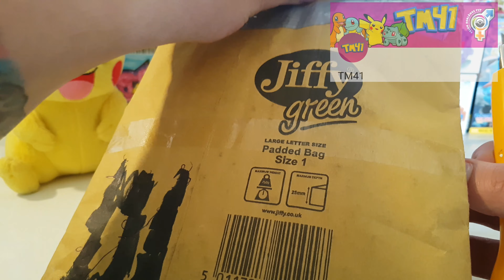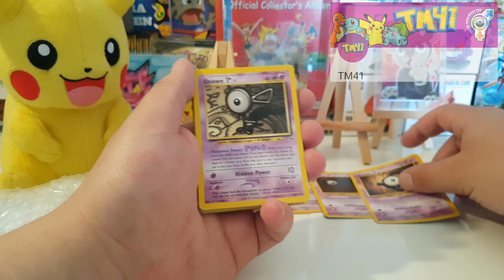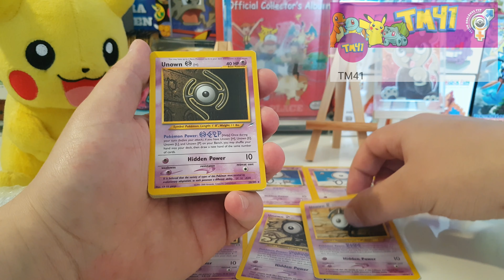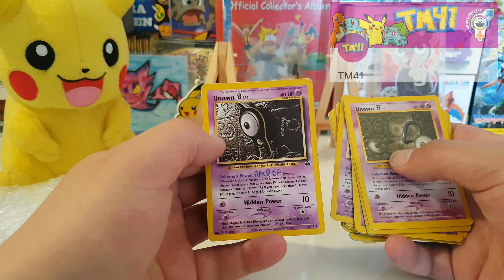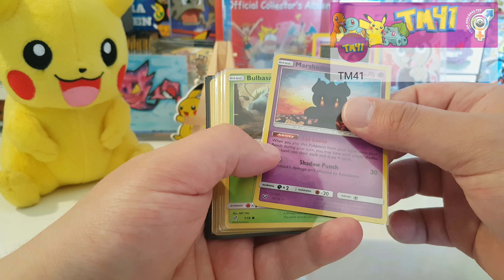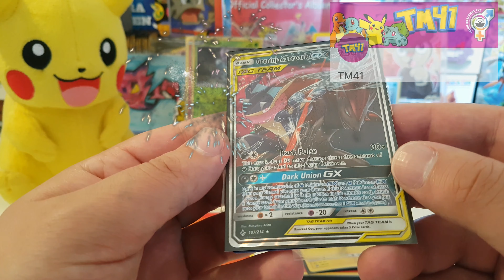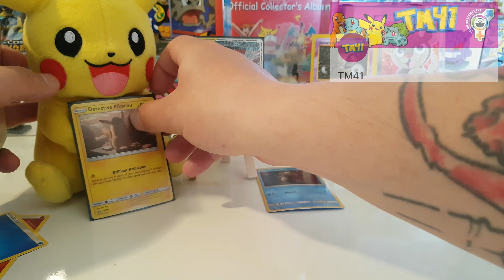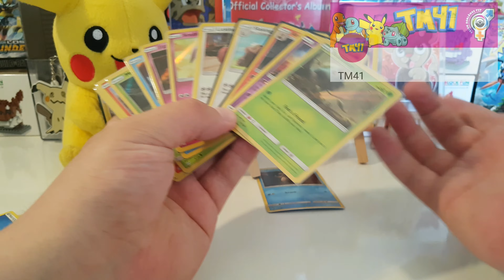We won a giveaway from TM 41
Check out this fun package we got from TM 41! And a BIG THANKS to That Nerdy Family for making the Awesome End scene!

If you are into Pokemon, Stickers, Trading Cards of all sorts and other fun Blindbags.
We always try to keep in touch with all our friends as often as we can.
We always reply as fast as we can :D
Cya around friends, fans, fam, and Surprise Hunters!